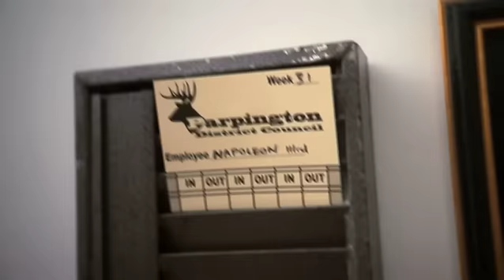Napoleon IIIrd - Hit Schmooze For Me